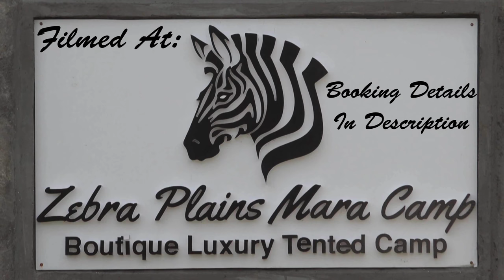Lion Pride In Golden Sun | Maasai Mara Safari | Zebra Plains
The Enkoyonai lion pride and all six sub-adult males seen in beautiful golden afternoon sun crossing the plains from OMC to the National reserve. The six young male lions have since left the pride and are seen usually as two groups of three.

Buy My Current Equipment:
Nikon Coolpix P1000
Joby GorillaPod 5K
RODE VideoMicro Microphone
Sony XPERIA 1 IV (For Livestreams)